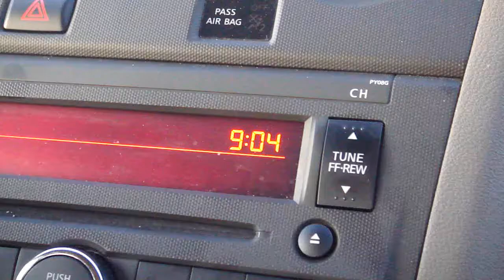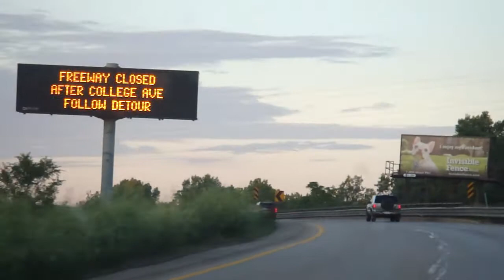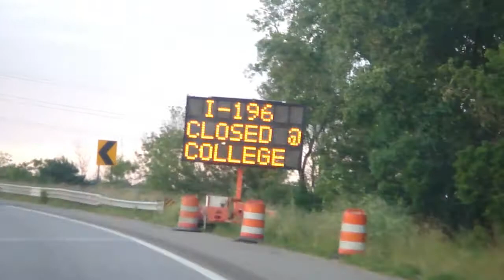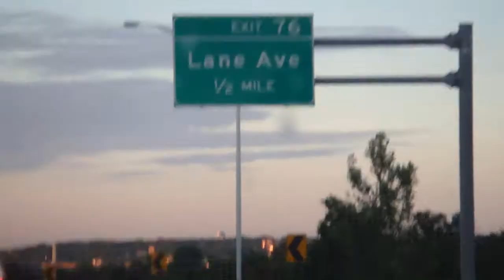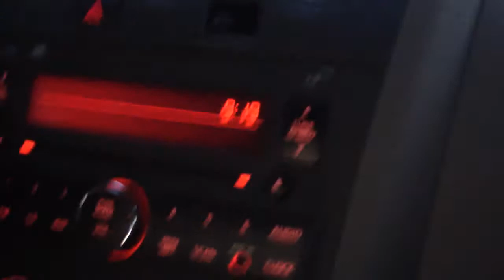Road trip to MI - We're Home!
After a long day on the road, we finally arrive home.